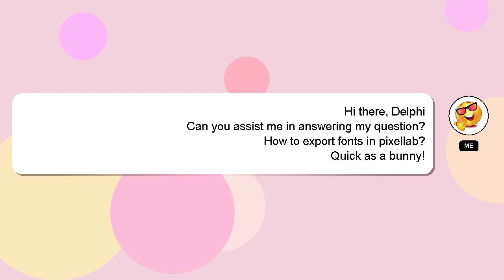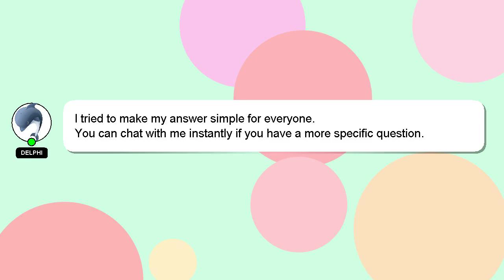How to export fonts in pixellab?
A brief introduction of myself, Welcome, I'm Delphi. I am willing to help you find the solutions to your questions. - How to export fonts in pixellab?

Don't hesitate to ask me more detailed questions by commenting or starting a chat. Your answer will be recognized and appreciated with a 'heart' from me.

*2 What we are experimenting :*